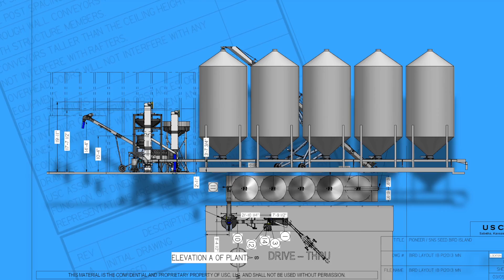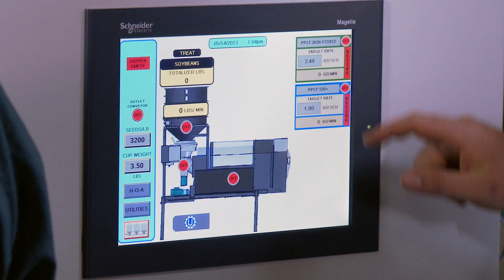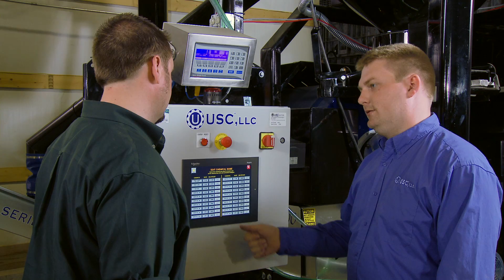USC, LLC Equipamento de Tratamento de Sementes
USC, LLC é uma empresa pioneira em equipamentos de tratamento de sementes, tecnologia, ea única empresa de design, engenharia, fabricação e instalação de sistemas completos de sementes a granel de bin de concurso.

Nossas soluções personalizadas incluem:
Patenteado LPX2000, portáteis e Comercial Treate sementes
Customizados em massa Sistemas-bin para Concurso de sementes
® Pods Flxtor e entrega sementes a granel flexível e Sistemas de Armazenamento
Só o verdadeiro fluxo Scale Hopper contínua Tri-Flo ™
Transportadores, funis, Stands bomba e outros acessórios Tratar

Para saber mais sobre Semente personalizado Tratar Solutions, Contato USC hoje!